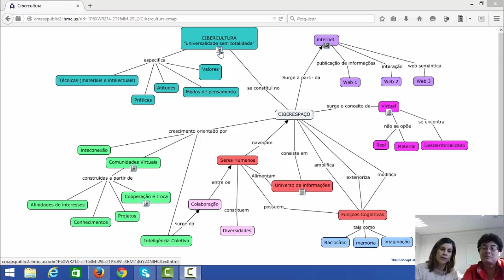Tutorial Mapa Conceitual - Cibercultura em Educação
Curso: Pós - Graduação Em Tecnologias Educacionais
Disciplina: Cibercultura em Educação
Professoras: Marize Lyra Silva Passos e Isaura Alciana Martins Nobre